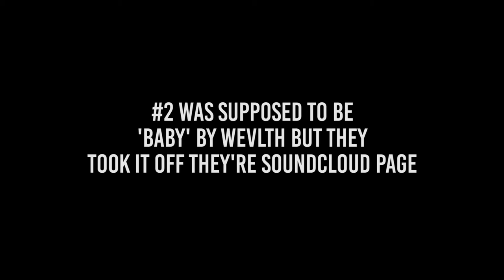Grab The Aux Ep.6 | ft. Win32, Feverkin, Othos, defussion & more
Produced by sicksis